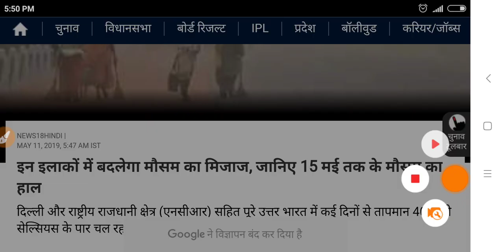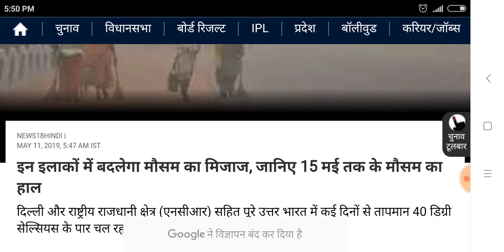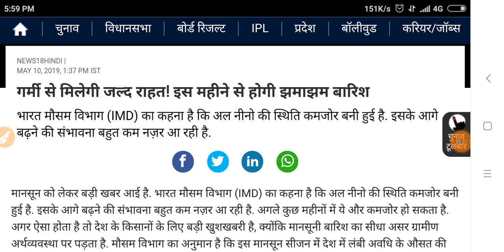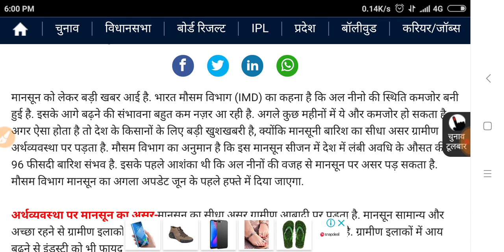मौसम विभाग 9 से 15 मई को भारी बारिश की चेतावनी| मौसम विभाग का हाई अलर्ट| इन राज्यों में आएगी आंधी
More Related Keywords:-
Gyanlelo.,
11 may weather report.,
11 may latest weather report.,
11 may mausam purvanuman.,
11 may ko masuam kesa rhega.,
11 may ko tufan kaha ayega.,
11 may Rajasthan weather report.,
11 may punjab weather report.,
11 may haryana weather report.,
Today weather report.,
Today latest weather report.,
Aaj baris kaha ane Wali.,
Aaj ki baris news.,
Today weather latest news.,
Latest news.,
10 और 11 मई भयंकर तूफान न्यूज .,
Skymet.,
Skymet 10 may weather news.,
Skymet 11may weather forecast report.,
Weather warning report.,
Aaj tak mausam smachar.,
Aaj ke Mausam smachar.,
Skymet weather warning.,